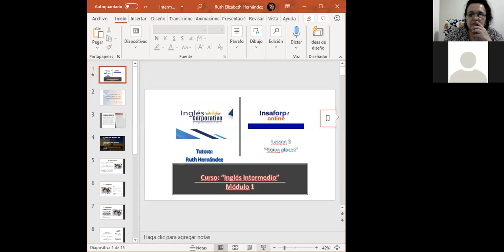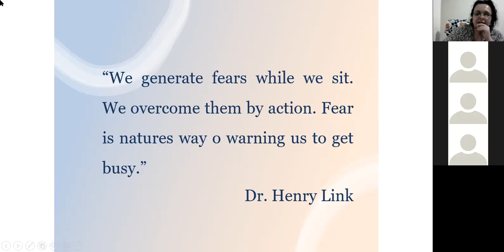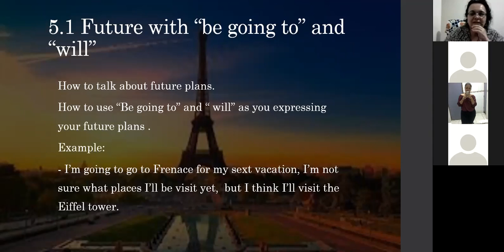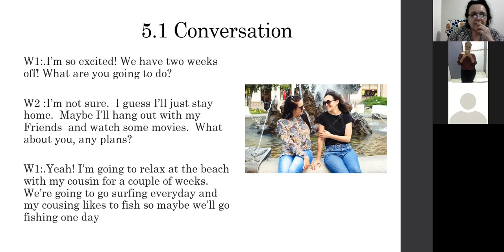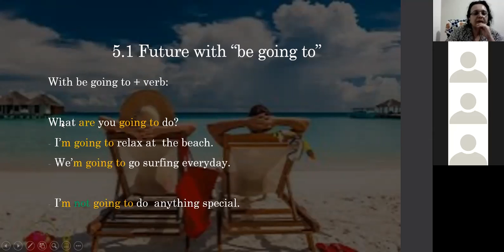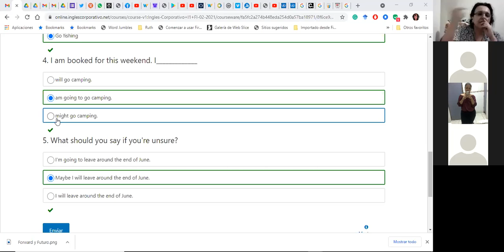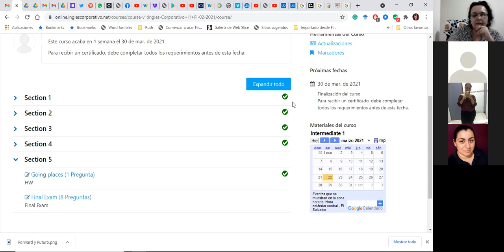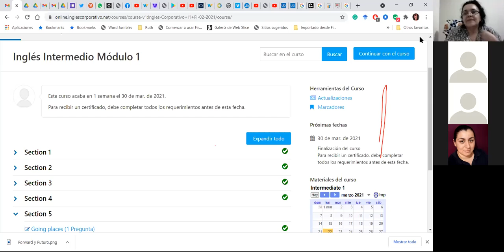Ingles Corporativo-Day13_"Going to" & "Will"